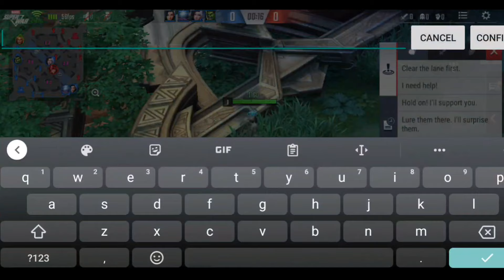Battle Pass 011: Adam Warlock's Elf Sorcerer Skin Gameplay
⚡SEND your Game Highlights here ⚡